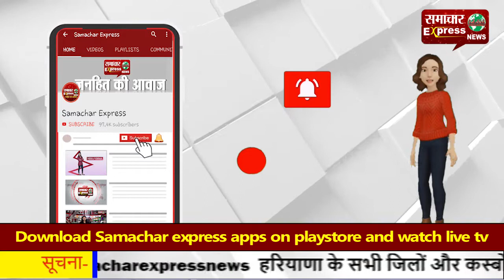आदिवासी छात्रा से सामूहिक दुष्कर्म मामला—मुख्यमंत्री भूपेश बघेल का फूंका पुतला